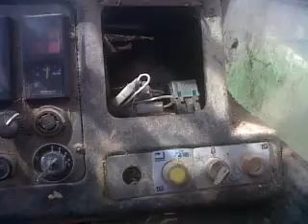buckraking 2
on the pit again